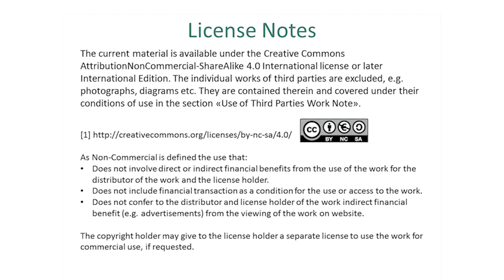OpEn Case 4: Tobea